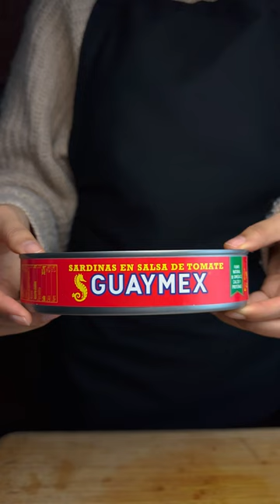Minilla de Sardinas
Ingredientes:
✔️1 lata de sardinas
✔️1 lata de chile chipotle
✔️1 huevo
✔️1 cebolla
✔️2 ajos
✔️5 limones
✔️Aceite vegetal